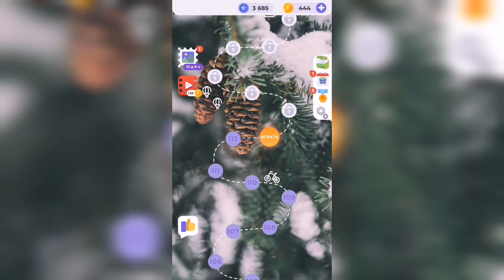Линия слова / Прогулка по лесу / Уровень 113